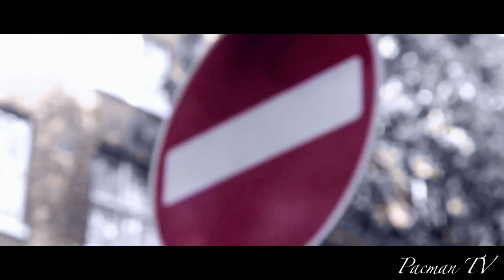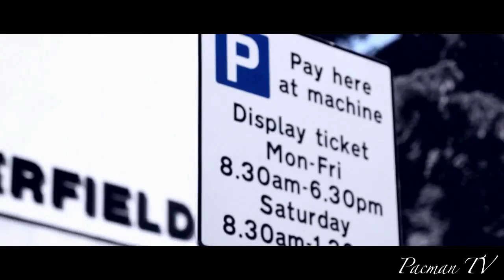Tricks - Pecknarm [Music Video]